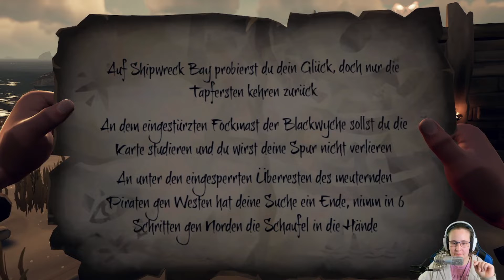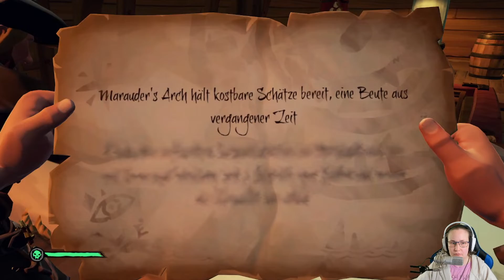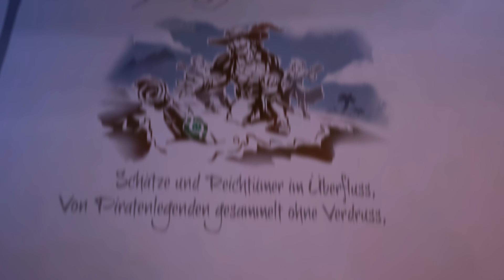SEA OF THIEVES #13 | Der Raubzug geht weiter | STREAM